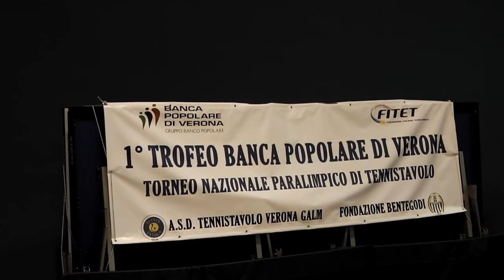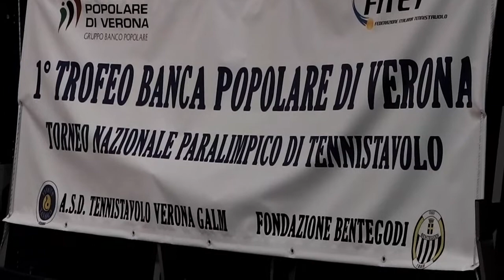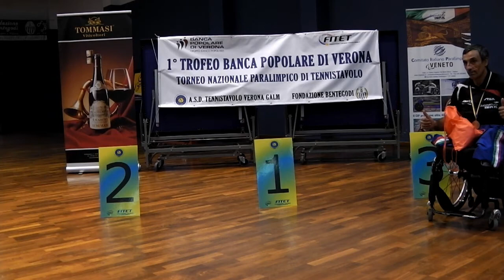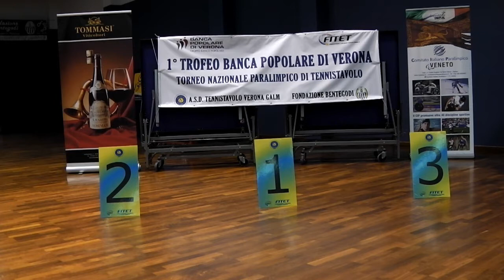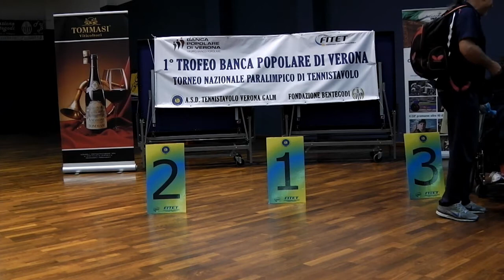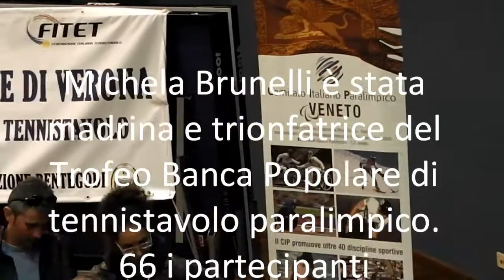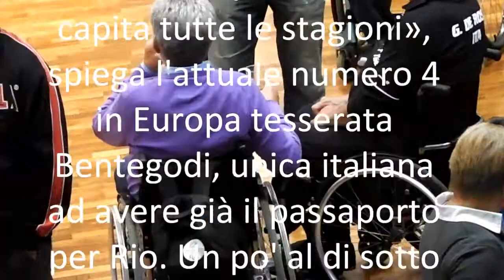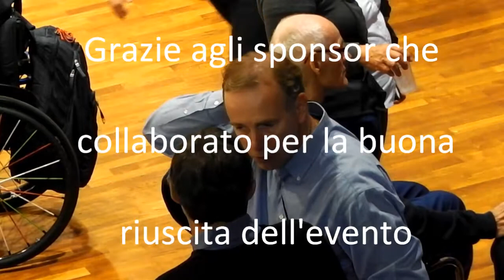1° TROFEO BANCA POPOLARE DI VERONA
La diffusione dell'attività motoria è garanzia di benessere fisico e psichico vissuto dagli atleti